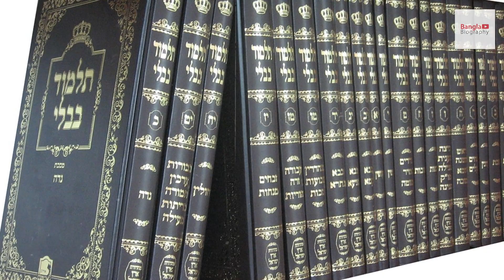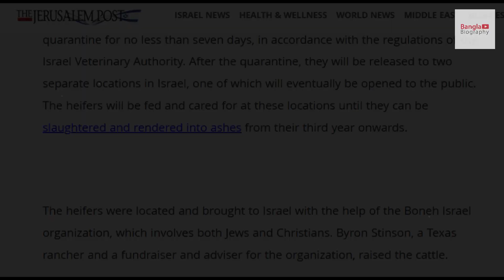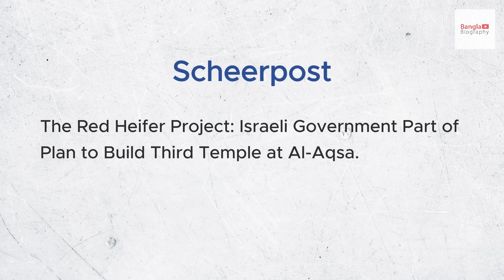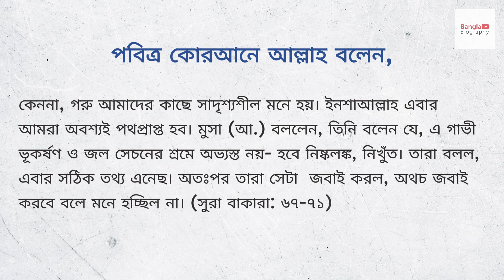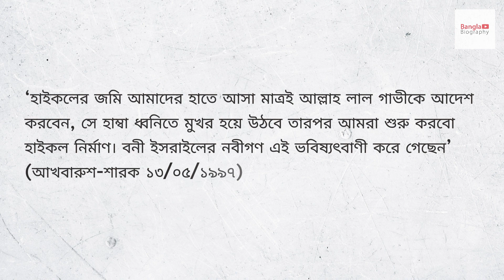ইহুদিদের লাল গাভীর রহস্য, কী আছে ধর্মগ্রন্থে? | Red Heifer | লাল গরুর রহস্য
ইহুদিদের লাল গরুর ইতিহাস কী?
The Temple Institute, লাল গাভী সংক্রান্ত কনফারেন্স এর আয়োজন করে।সেখান থেকে অনেকের প্রশ্ন জাগে এই লাল গাভীর কাহিনি টা আসলে কি?প্রস্তাবিত থার্ড টেম্পল নির্মাণের মিশনে সবচেয়ে এগিয়ে আছে টেম্পল ইনস্টিটিউট। এই প্রতিষ্ঠান মন্দিরটি নির্মাণের জন্য অনেক আগে থেকেই সাজসরঞ্জাম প্রস্তুত করছে। মন্দির প্রতিষ্ঠার সময় পুরোহিতেরা যেসব পোশাক পরবেন, তা আগেভাগেই তারা বানিয়ে রেখেছে।
ইহুদিদের একটি পবিত্র গ্রন্থ তালমুদ। এ গ্রন্থের ব্যাখ্যানুযায়ী, কিয়ামতের আগে ইহুদিদের ত্রাণকর্তার আগমন ঘটবে। তারা তাকে বলে মাসিহ। মাসিহের আবির্ভাবের তিনটি প্রধান শর্ত আছে।
১. সারা পৃথিবীতে বিক্ষিপ্তভাবে ছড়িয়েছিটিয়ে থাকা ইহুদিদের ইসরাইলে জড়ো হতে হবে।
২. একটি ইহুদি রাষ্ট্র প্রতিষ্ঠা করতে হবে।
৩. সোলাইমানি মন্দির আগে যেখানে ছিল, ঠিক সেখানেই সেই মন্দির তৈরি করতে হবে। এটাকে তারা বলে ‘থার্ড টেম্পল’।

Credits:
মুফতি আবদুল্লাহ তামিম
Somoynews.tv
Wikipedia
The Jakarta Post

1. The video uses information from websites, books, and other sources.2. Don't share this video with others to promote something.3. If you think something in the video is wrong or hurts your rights, please let the creator know.Disclaimer:- The Copyright Laws of the United States recognizes a “fair use” of copyrighted content. Section 107 of the U.S. Copyright Act states: “Notwithstanding the provisions of sections 106 and 106A, the fair use of a copyrighted work, including such use by reproduction in copies or phonorecords or by any other means specified by that section, for purposes such as criticism, comment, news reporting, teaching (including multiple copies for classroom use), scholarship, or research, is not an infringement of copyright.” This video and our youtube channel, in general, may contain certain copyrighted works that were not specifically authorized to be used by the copyright holder(s), but which we believe in good faith are protected by federal law and the fair use doctrine for one or more of the reasons noted above.

বাংলায় জ্ঞান অন্বেষণ । বাংলায় জ্ঞান বিতরন | Bangla Biography । বাংলা বায়োগ্রাফি । বাংলায় শিখি, বাংলায় জানি, বাংলাকে ভালবাসি।